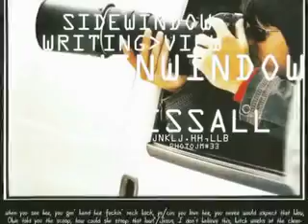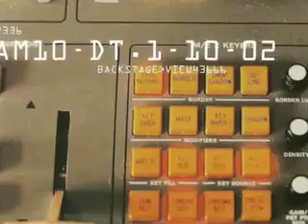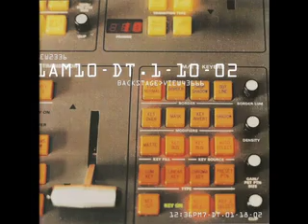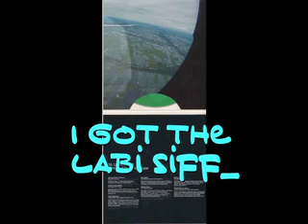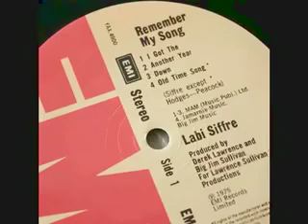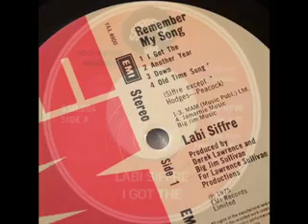I Got The, Labi Siffre, My Name Is, Eminem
00:00 I Got The [edit], Labi Siffre,
01:07 My Name Is, Eminem,
05:34 I Got The, Labi Siffre,